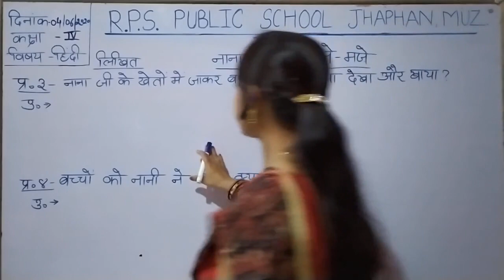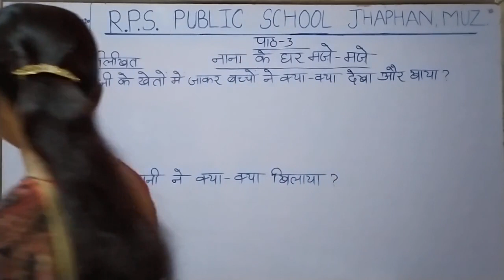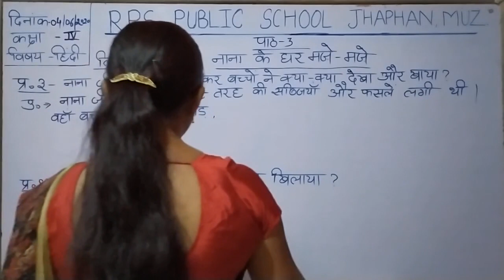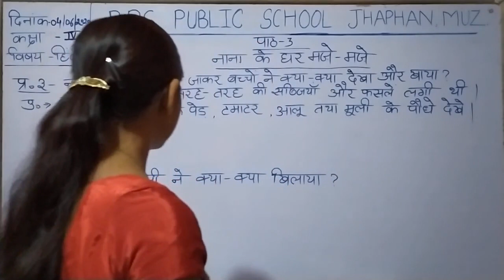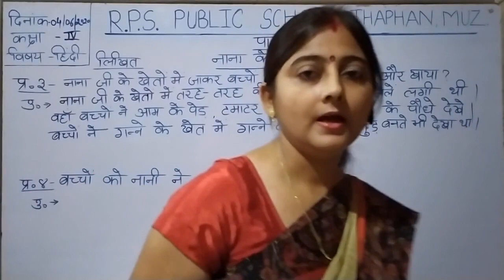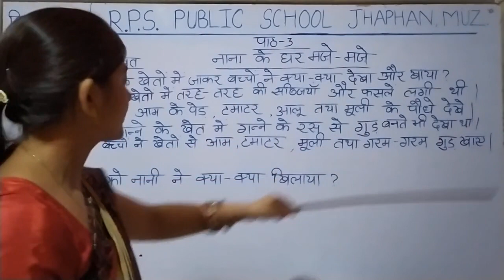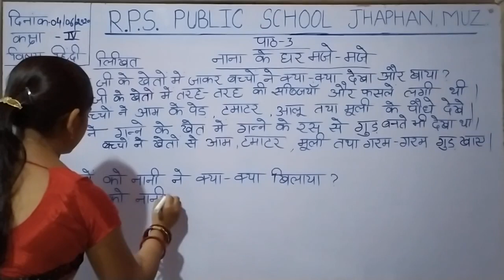Class 04 - Hindi - Session 18